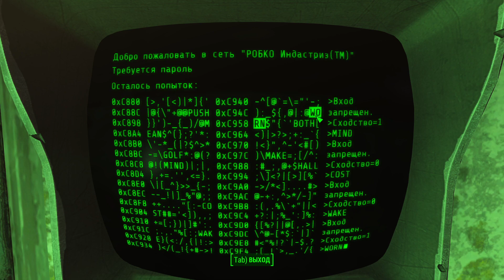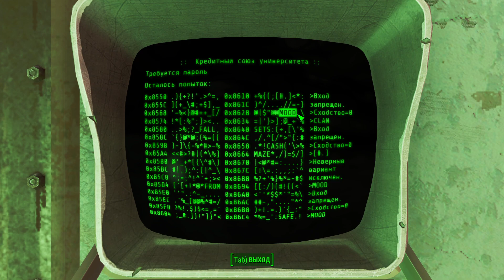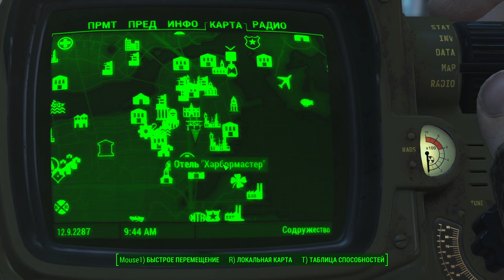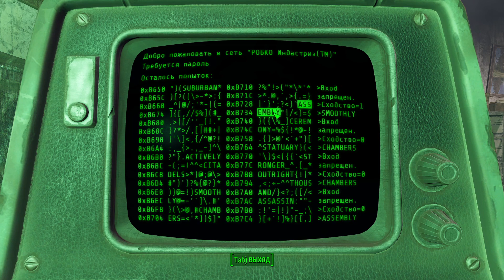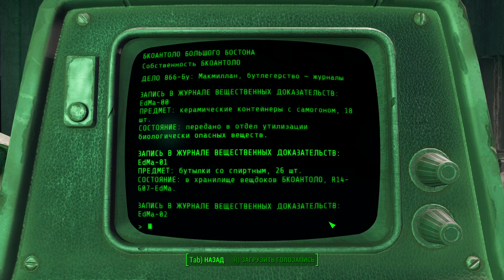Fallout 4 часть 16 прохождение на русском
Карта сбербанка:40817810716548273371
описание моего пк;
Процессор: AMD Ryzen 7 pro 2700
Оперативная память: Dimm ddr4 32 Гб
Видеокарта: nVidia gtx 1660 super gddr6,6 гб
Операционная система: Windows  10
Дата выхода: 10 ноя. 2015
Жанр: Экшены , Приключения , RPG , Выживание , Шутеры
Разработчик: Bethesda Game Studios
Интерфейс: Русский
Озвучка: Английская
ОС: 7, 8, 10 (64-bit)
Процессор: Intel Core i5-2300 / AMD Phenom II X4 945 | 2.8 GHz
Оперативная память: 8 ГБ
Видеокарта: NVIDIA GTX 550 Ti / AMD Radeon HD 7870 | 2 ГБ RAM
Место на диске: 35 ГБ
Fallout 4 - сиквел знаменитой ролевой серии игр в сеттинге пост-апокалипсиса. Игрок просыпается от криосна и обнаруживает, что является единственным выжившим человеком из убежища 111. Выбравшись на поверхность, он оказывается в Пустоши - мире, разрушенный ядерной войной.
Геймплей игры включает:
свободный открытый мир с сотнями локаций для исследований, огромным количеством NPC, компаньонов и квестов, а также взаимодействие со множеством фракций, включая Институт, Братство Стали, Минитменов и агентов “Подземки”;
S.P.E.C.I.A.L! - гибкая система навыков персонажа, с помощью которой можно создать машину для убийств или лучшего на свете переговорщика;
множество уникальных территорий: остатки Бостона, Сожженные леса Содружества, заброшенные мегаполисы, пустые станции метро и т.д.;
V.A.T.S.! - система точного прицеливания, созданная компанией “Волт-Тек”, позволяющая вести огонь по определенным участкам тела противников в режиме слоу-мо;
Богатая система крафтинга и постройки базы, содержащая тысячи материалов и предметов для строительства собственного убежища, а в последствии и целого поселения. Крафт подразумевает создание уникального оружия или брони.
Среди спутников доступный личный питомец в виде верного пса. Что касается компаньонов-людей противоположного пола, то с каждым из них можно выстроить различные отношения, вплоть до романтических.
Обитатель пустоши волен идти туда, куда вздумает сам. Можно забрести в радиационные болота, услышать сигнал по радио от местного полицейского участка и прийти на сигнал бедствия, став свидетелем кровопролитной бойни, таким образом запустив цепочку загадочных квестов. И это лишь один из немногих примера случайных активностей, которые дарят свобода и широкие просторы Fallout 4.
DLC
 Fallout 4 - Automatron
▪ Fallout 4 - Contraptions Workshop
▪ Fallout 4 - Far Harbor
▪ Fallout 4 - Nuka-World
▪ Fallout 4 - Vault-Tec Workshop
▪ Fallout 4 - Wasteland Workshop
▪ Fallout 4 - Creation Club